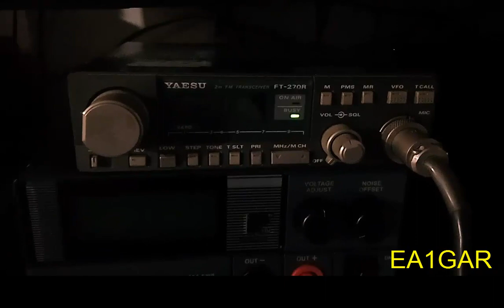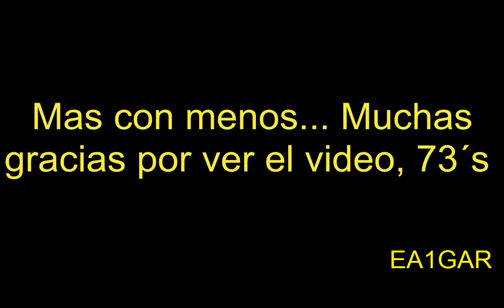EA7AF y EA1GAR en el AO-91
Grabación hecha de este comunicado en el satélite AO-91. La recepción ha sido realizada con unos medios muy basicos pese al buen resultado.